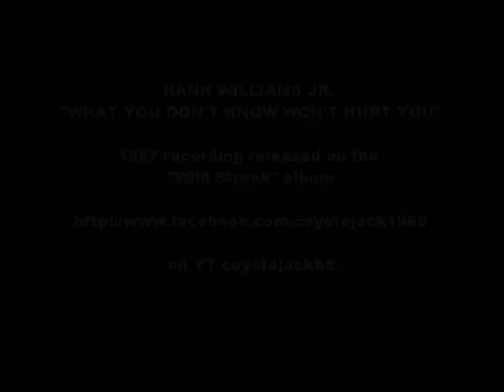Hank Williams jr. "What You Don't Know Won't Hurt You"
Tough Hank jr. recording released on the 1987 "Wild Streak" album.